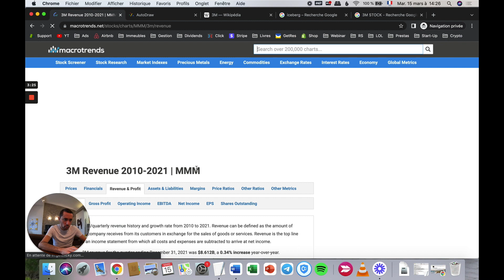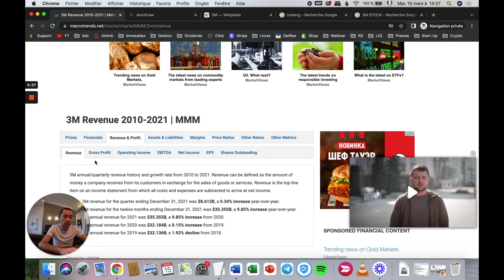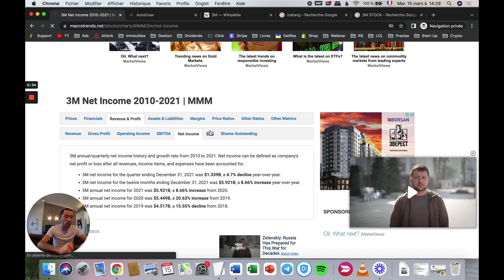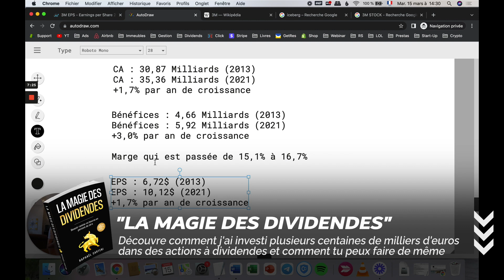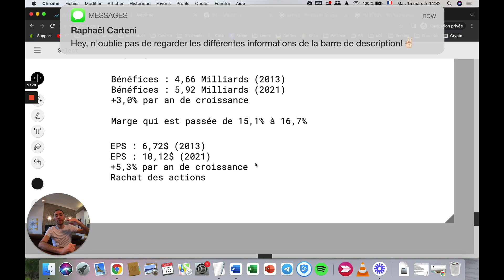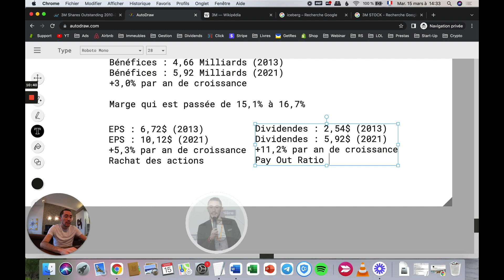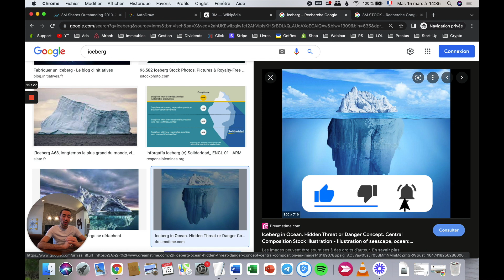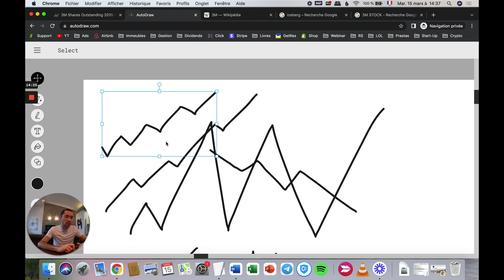Pourquoi le Chiffre d'Affaires ne veut rien dire en Bourse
Le Chiffre d'Affaires est souvent l'un des indicateurs que l'on regarde en premier en tant qu'investisseur en bourse.

Idéalement, nous recherchons un Chiffre d'Affaires qui est en croissance régulière tout en évitant les courbes en montagnes russes.

Toutefois, beaucoup d'investisseurs estiment que si la croissance du Chiffre d'Affaires est trop faible et lente, c'est qu'il ne s'agit pas d'une bonne entreprise dans laquelle investir.

Mais le Chiffre d'Affaires n'est que la partie visible de l'iceberg.

La réalité de la santé de l'entreprise peut être entièrement différente de ce qui nous est dit par le Chiffre d'Affaire.

Autrement dit, si un Chiffre d'Affaires n'a qu'une croissance de 2% par an, cela ne veut pas dire que les bénéfices, le cours de l'action ou que les dividendes n'ont également qu'une croissance de 2% par an ou moins.

C'est toute cette nuance que je t'explique dans cette vidéo et qui est très importante en tant qu'investisseur en bourse orienté sur les dividendes.

✔︎ Un livre papier et numérique de 704 pages dans lequel je t'explique de A à Z la stratégie d'investissement dans des actions à dividendes. Le livre n°1 en francophonie sur ce sujet !

✔︎ Rejoins une formation de 4 vidéos (15-20 minutes chacune) 100% gratuites au sujet de l'investissement en bourse dans des actions à dividendes.

✔︎ Un service dans lequel je te partage tous les mois les actions en bourse dans lesquelles j'investis personnellement mon propre argent. Libre à toi de t'inspirer ou non de mon portefeuille !

✔︎ Une formation vidéo dans laquelle je te partage toute ma méthode d'analyse d'une entreprise cotée en bourse avant d'investir dans celle-ci. + de 116 vidéos, 30 heures de formation et 13 bonus !

✔︎ Un séminaire présentiel dans un hôtel 5* avec des centaines de participants où moi-même et des intervenants intervenons au sujet de l'indépendance financière (immobilier, bourse, business, ...) !

✔︎ Recevez immédiatement la liste de ces 31 entreprises qui ont augmenté le dividende pendant au moins 50 années de suite, à la solidité extrême et aux performances enviées par leurs concurrentes.

🇫🇷 Nos programmes sont éligibles au financement via le CPF. Découvrez comment l'Etat peut prendre en charge à 100% votre formation si vous êtes salarié(e)